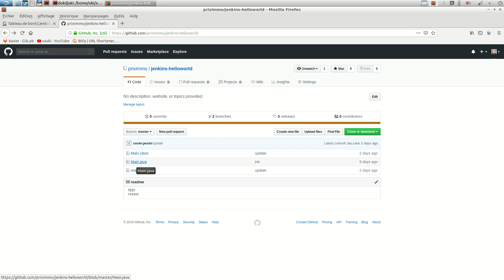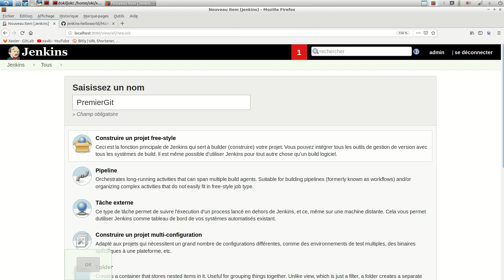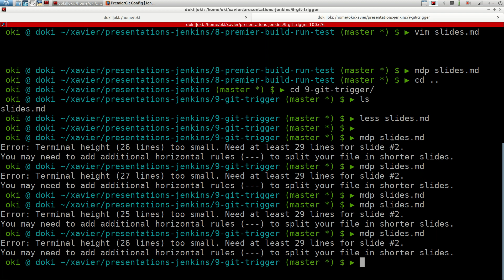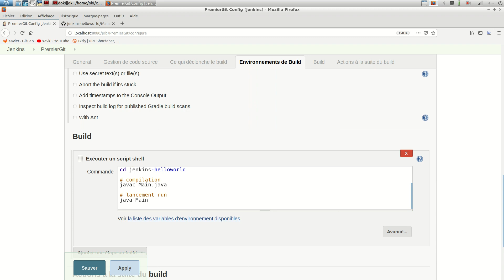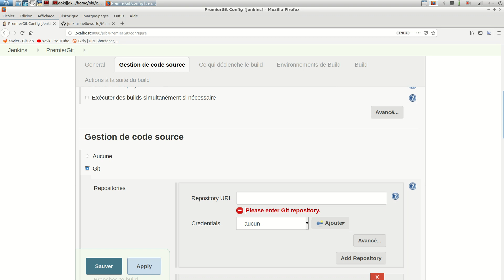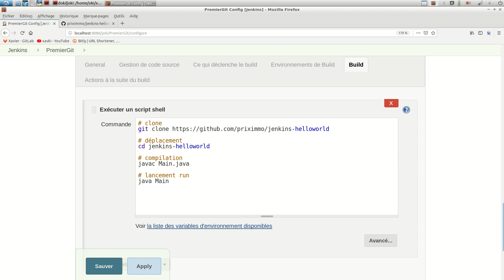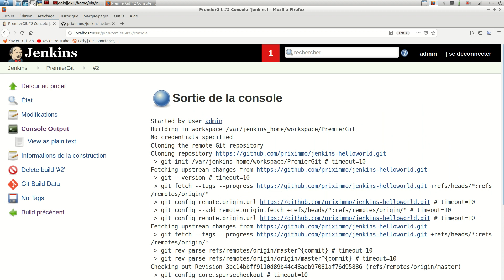JENKINS - 9. Plugin Git